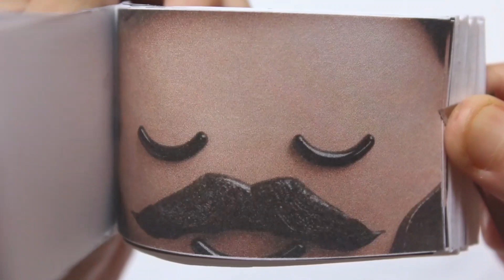Pewdiepie v/s Cocomelon Flipbook Edition